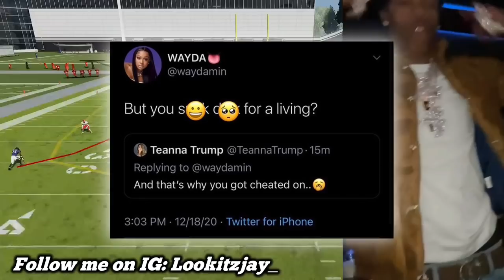Lil Baby Gets Caught Cheat!ng On Jayda Wayda With Film⭐️ Teanna?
Ggs😭